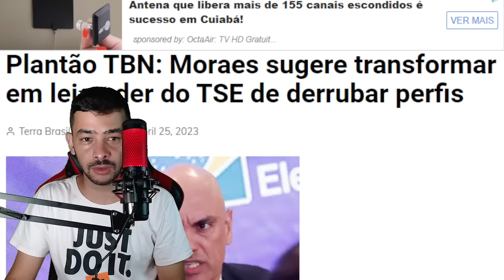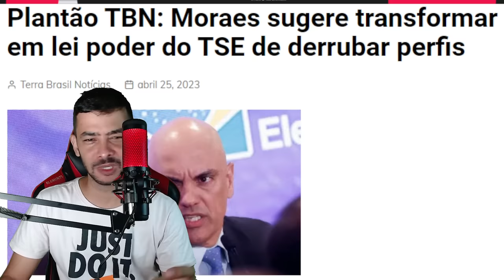urgente! VOTAÇÃO PL DA CENSURA | LULA PERDEU MAIS UMA CPMI | A QUEDA DO GOVERNO! ULTIMAS NOTICIAS!